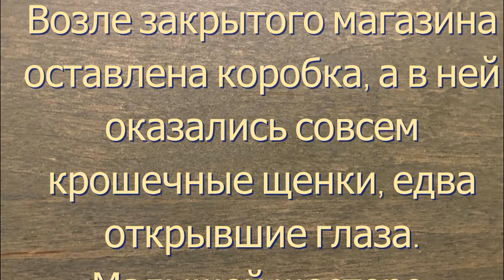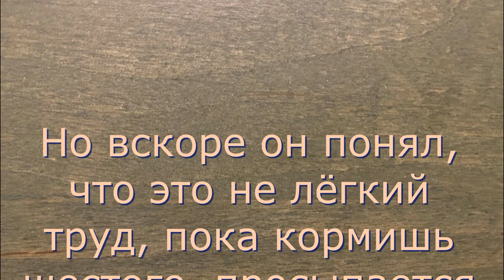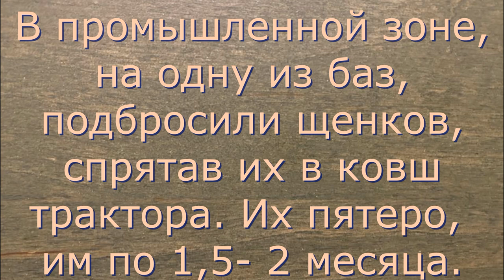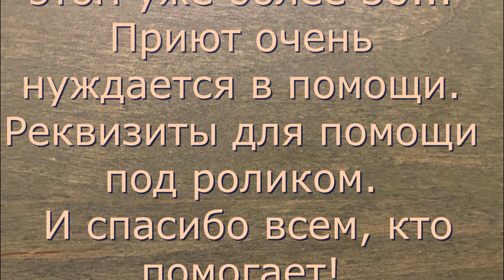Мужчина спас щенков! The man saved the puppies!